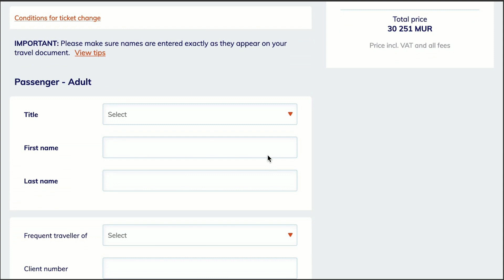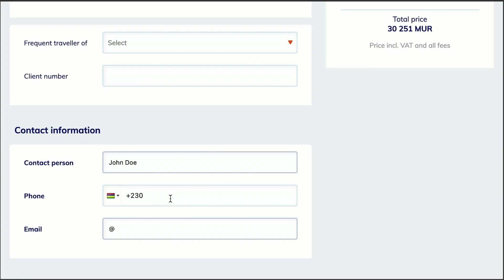𝗖𝗼𝗺𝗽𝗮𝗿𝗲 𝗿𝗮𝘁𝗲𝘀 𝗮𝗻𝗱 𝗕𝗼𝗼𝗸 𝗬𝗼𝘂𝗿 𝗔𝗶𝗿 𝗧𝗶𝗰𝗸𝗲𝘁𝘀 𝗢𝗻𝗹𝗶𝗻𝗲 ✈️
✅ Browse & compare rates
✅ Choose your seats, special meals, luggage allowance
✅ Book economy, premium economy, business or first class
✅ Save a flight for later or email a friend
✅ Mobile friendly
✅ No credit card needed
✅ Kestrel flyer, Skywards & loyalty programs
✅ Modify your booking online
✅ Auto-Sync with your calendar and mobile devices
✅ Receive notifications for changes & sync with mobile app
✅ Shamal Travels back office support